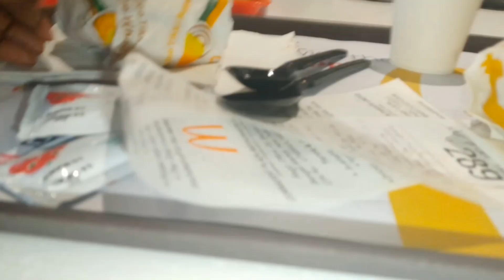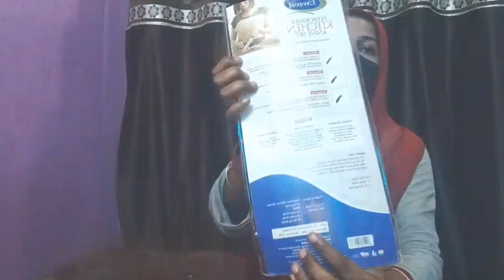Lucknow me Aaj barish ho gai || Pizza Party Aaj ka Din bhot khass a day in my life vlog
YouTube In Just 7 Days
1 Hour
Is it Real or Fake? KM YouTube channel

Reality of my YouTube Career | How I went
from 0 to 17 Million? | Dhruv Rathee